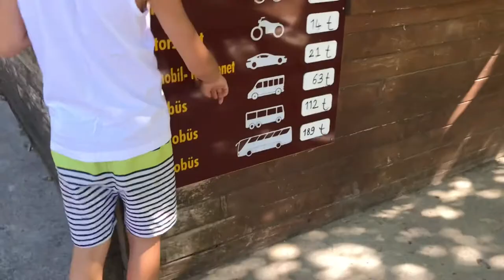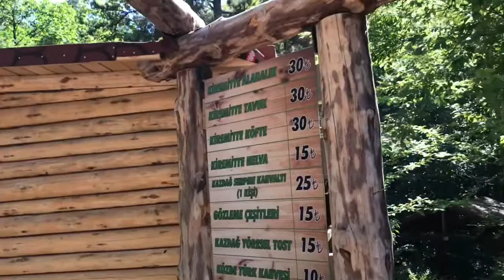Çanakkale ayazma milli parkında çadır kurma işlemi I Gece kamp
Bu kanalda;
@isvicre35 ve @buhayatsenin.isvicre

Ayazma milli parkında çadır kurma işlemi

Ayazma Mesire Yeri
Bayramiç ilçesine bağlı olan Evciler Köyüne 5 km uzaklıkta bulunmaktadır. Kaz Dağlarının eteklerinde yer alan Ayazma çok sayıda ağaç çeşitleri, sakin yeşil alanları, gürül gürül akan suları ve piknik yerleri ile dikkat çekmektedir. Her türlü doğa turizmi içim uygun olan Ayazma Mesire yerinde keyifli zamanlar geçirebilirsiniz.

TÜRKİYE’DE ÖLMEDEN ÖNCE GÖRÜLMESİ GEREKEN 100 YER